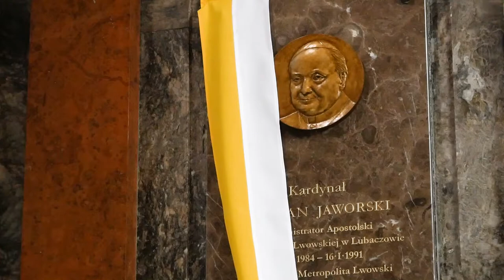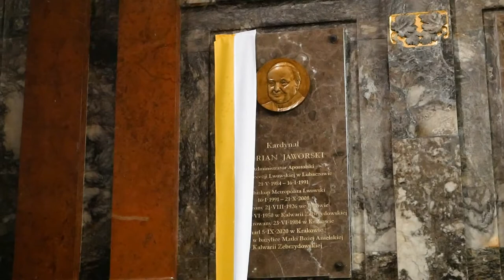Poświęcenie tablicy pamiątkowej kardynałowi Marianowi Jaworskiemu w katedrze lwowskiej.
11 września 2021 r. w katedrze lwowskiej arcybiskup Mieczysław Mokrzycki pobłogosławił tablicę pamiątkową kardynała Mariana Jaworskiego w kaplicy Chrystusa Miłosiernego wraz z biskupem Bronisławem Bernackim i biskupem Marianem Buczkiem, duchowieństwem i wiernymi katedry.

Duchowni Archidiecezji Lwowskiej wspólnie modlili się podczas Eucharystii w intencji Kardynała Mariana, dziękując Bogu za dar jego życia i służby Kościołowi.

Rok temu, 5 września 2020 roku, w Krakowie zmarł kard. Marian Jaworski. 11 września 2020 r. po Mszy Św. pogrzebowej w Bazylice Matki Bożej Anielskiej w Kalwarii Zebrzydowskiej został pochowany w krypcie kaplicy cudownego obrazu Matki Bożej Kalwaryjskiej, zgodnie z ostatnią wolą zmarłego.